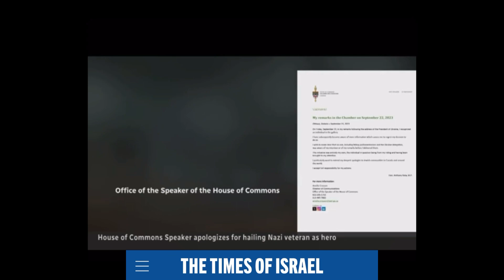Canada applauds WW2 Bad Guy in Parliament, who is to blame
The Liberal government invited a known SS war veteran to parliament and gave him an applause for his efforts on the wrong side of the war, Poilievre and the citizens of Canada deserve a full and frank explanation for this mess

I have to take the N word out as YT will pull down the video or label me bad speak 🗣️ even though my government do this daily it’s crazy, I am forced to be more restrained than the people who govern the country